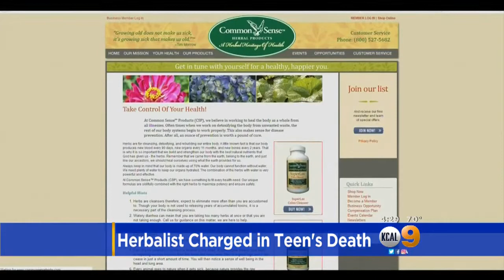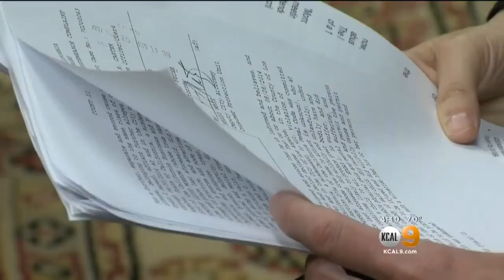Self-Proclaimed Herbalist Charged In Death Of Diabetic Teen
Prosecutors say the herbalist advised the 13-year-old victim’s parents to treat their son with herbal oils instead of insulin. Lisa Sigell reports.